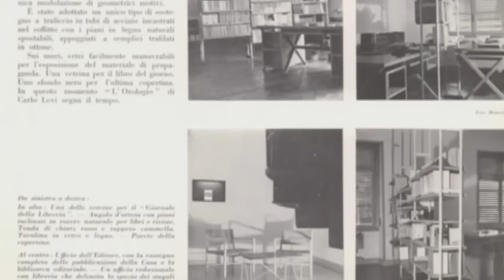Norberto Bobbio - cap. 3 "La casa Einaudi"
Il ruolo centrale della casa Luigi Einaudi nella Torino degli anni trenta.